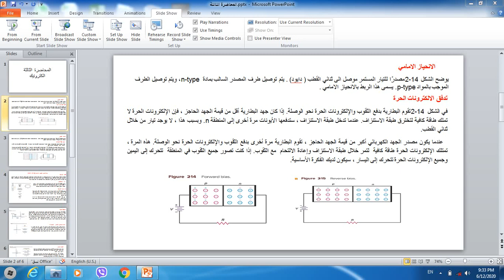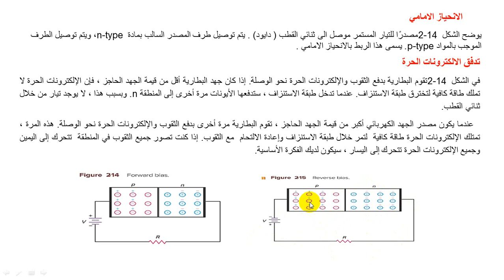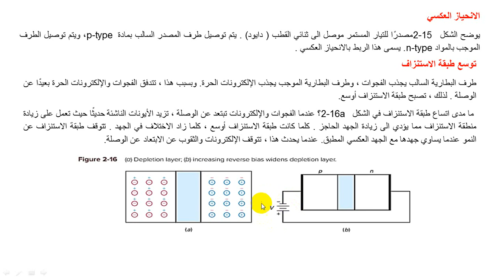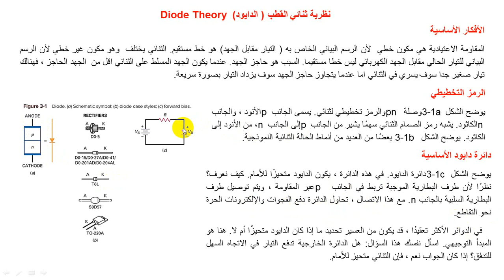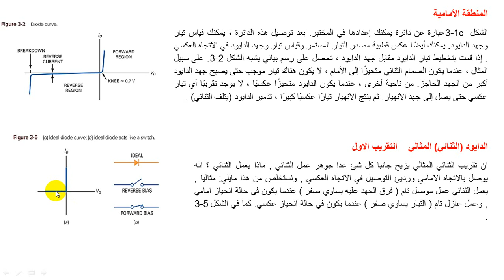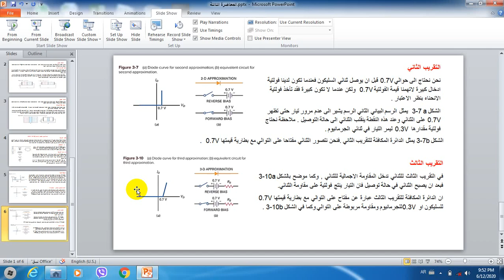الكورس2- الكترونيك المرحلة الثالثة فيزياء المحاضرة الثالثة